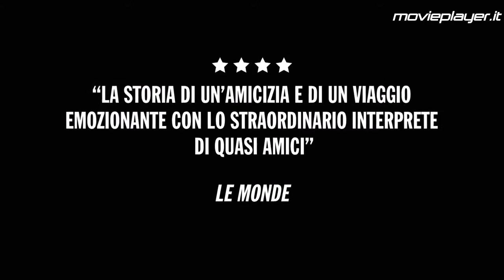In solitario - Video recensioni di Movieplayer.it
La videorecensione del film In solitario di Christophe Offenstein, con François Cluzet, Samy Seghir e Virginie Efira. Testi di Alessandro Antinori e voce di Francesca Fiorentino.
In concorso nella sezione Alice Nella Città al festival di Roma, dai produttori di Quasi Amici, un film francese che al di là della spettacolarità delle immagini, della grandeur dello sforzo, dei numerosi sponsor e delle difficoltà produttive, racconta una storia intima dove l'avventura umana prevale sull'odissea sportiva. Con un grande François Cluzet ottimo protagonista che regge 'en solitaire' una regata tra le onde del mare e dell'animo.